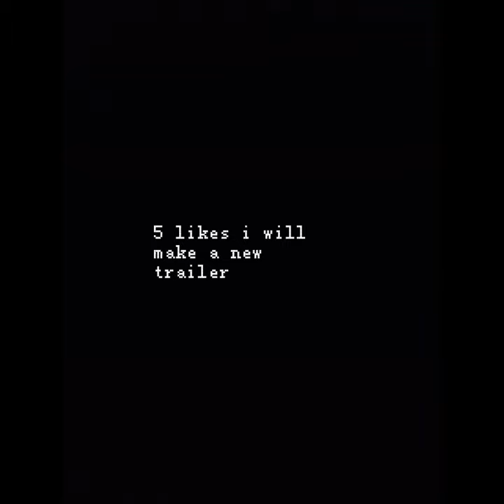"Just a gorilla day" official trailer 1.